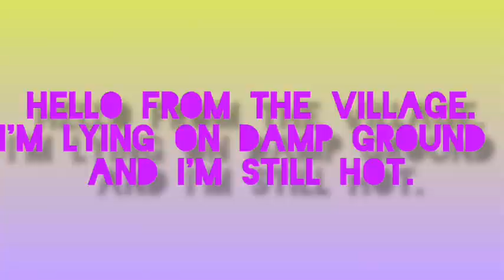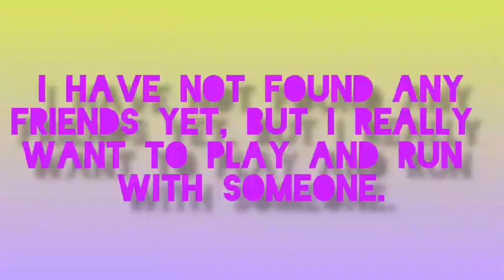Moments of the life of the cat Amur in the village Amur cat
Hello! This kind and sweet cat of the "British" breed is very fond of trips to the countryside. On a hot day, it is pleasant for him to lie down on the ground moist after the rains. Cupid has not yet made friends from cats, and he is afraid of dogs. Therefore, he prefers the company of his masters and does not even mind that they race with him.